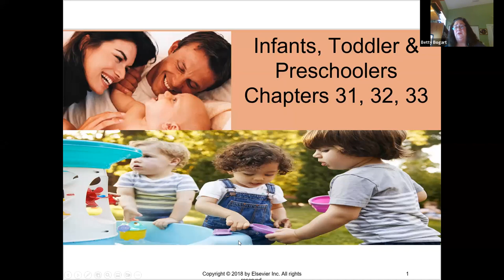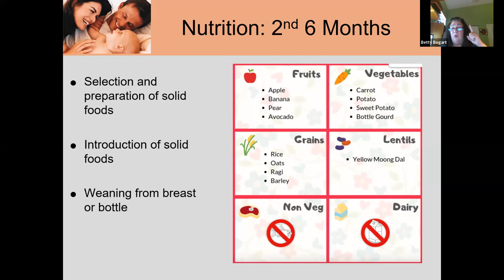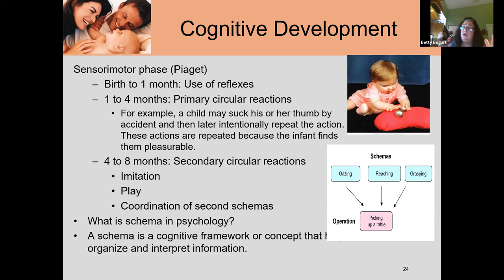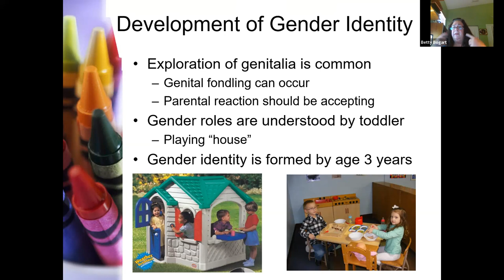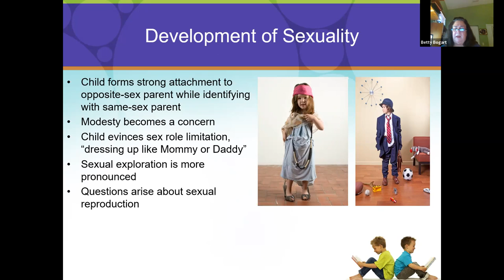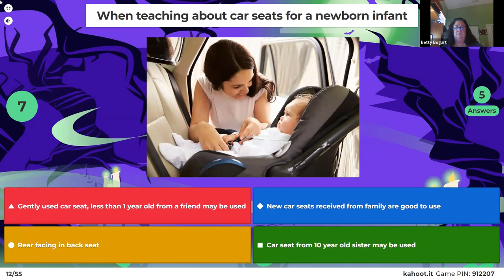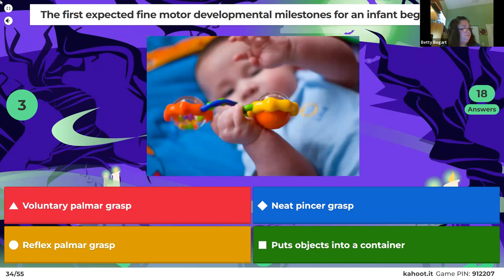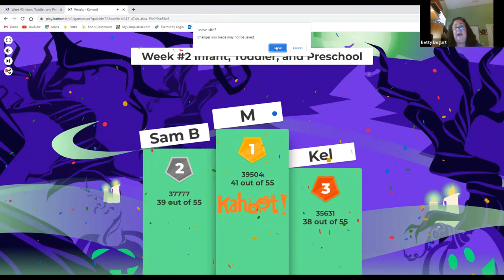NUR203 Week 2 Infant, Toddlers, and Preschoolers M 3-5 PM EST